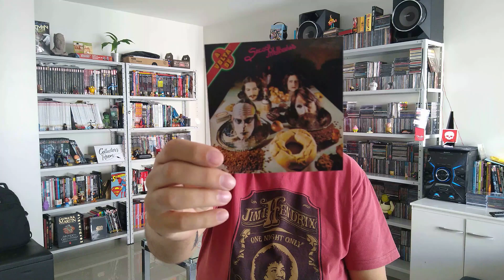O incrível disco de estreia do SECOS & MOLHADOS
Neste vídeo falo sobre o SECOS & MOLHADOS, uma das bandas mais originais que o Brasil já teve. Conto também curiosidades sobre o primeiro disco do trio, lançado em 1973, comento sobre as músicas e aspectos do álbum.